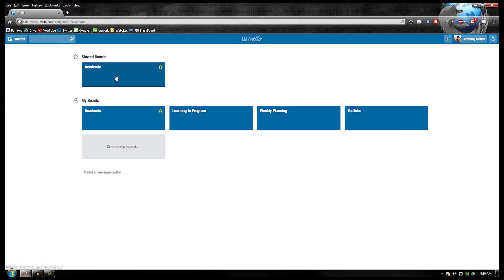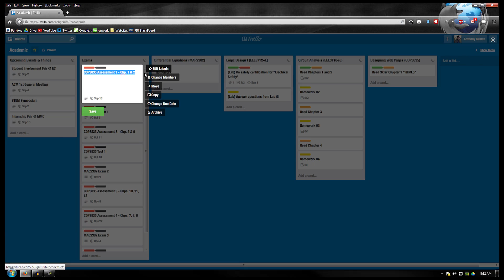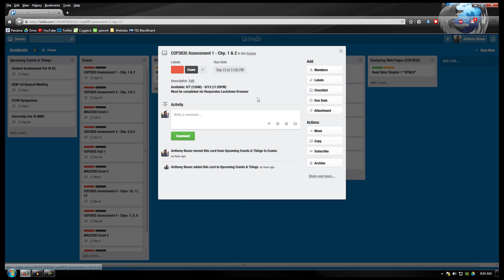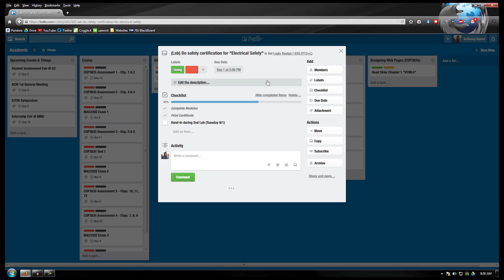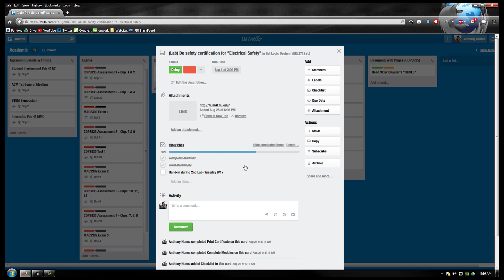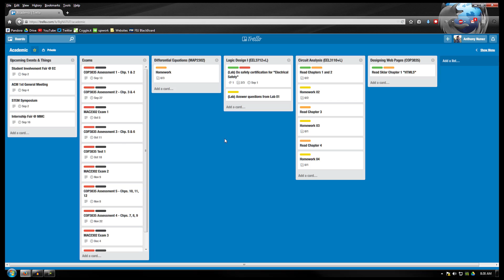Organizing for School on Trello - eOrganization - Ep. 01